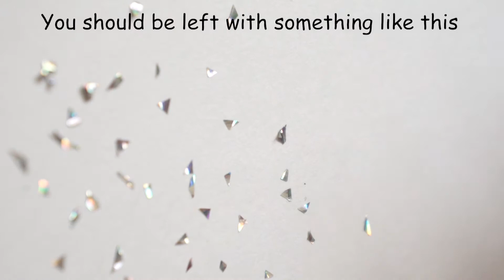DIY Diamond Nails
Hey you guys, here is my first ever nail art tutorial or any tutorial video for that matter! I hope you enjoy it.

The main element of this nail art is the glitter tape and loads of patience needed to put those tiny pieces on your nail surface. It's so worth it though.

I am in love with these. Not getting over them anytime soon 🙆

Drop down some honest feedback in the comments below. Thankyou 💯